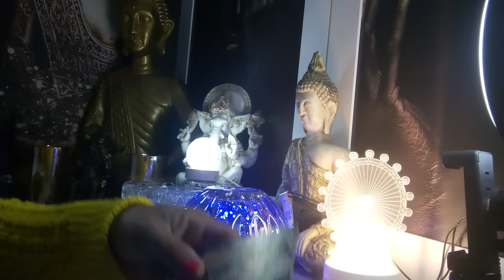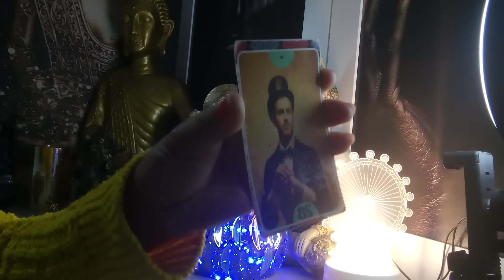GEMEOS 21/08/2024 - DEUS VAI RESPONDER SUAS ORAÇÕES...